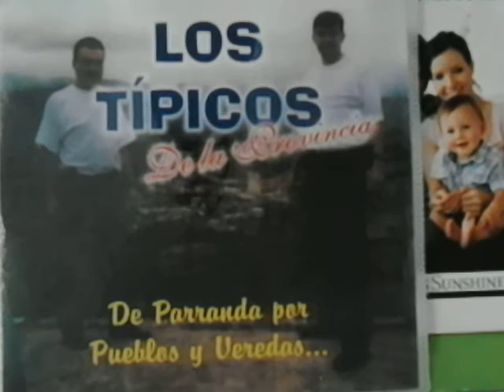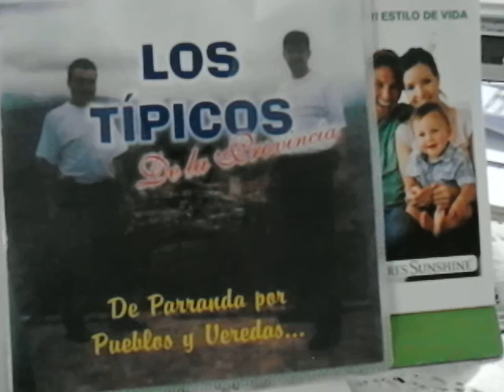INGRATA MUJER MERENGUE (AUTOR Y COMPOSITOR URIEL LEE )LOS TIPICOS DE LA PROVINCIA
DE LA AUTORIA DE URIEL LEE C'D VOL 1 LOS TIPICOS DE LA PROVINCIA DE JUNIN CUND INTEGRANATES :URIEL LEE JORGE LEON 'JOSE SASTOQUE CARLOS LEE PARA TODOS SUS SEGUIDORES EN LA REGION DEL GUAVIO Y CO,OMBIA DISFRUTENLO